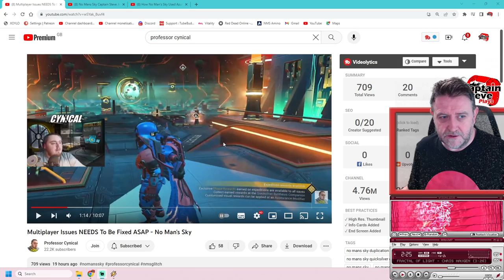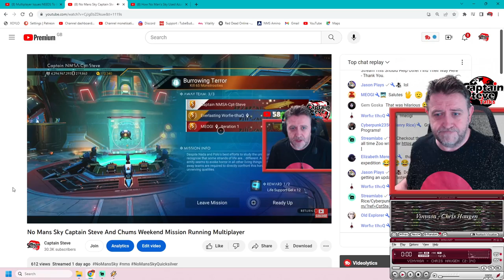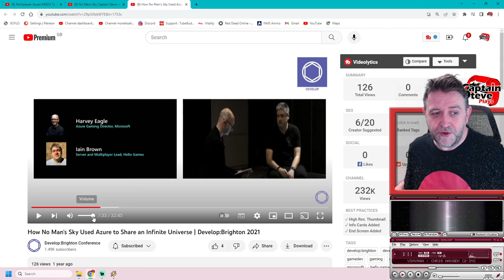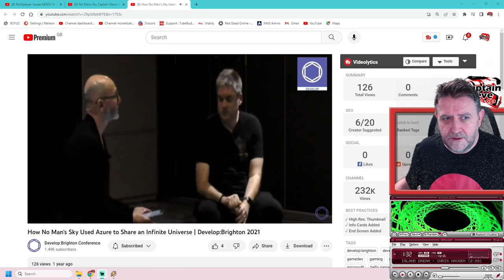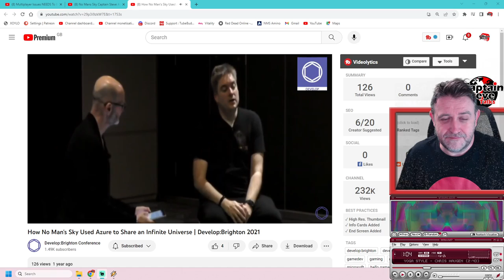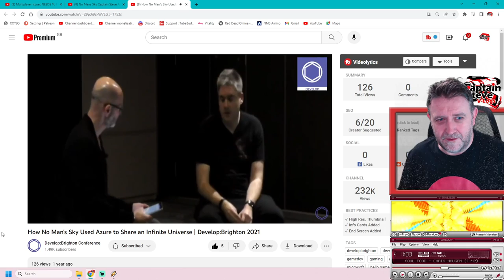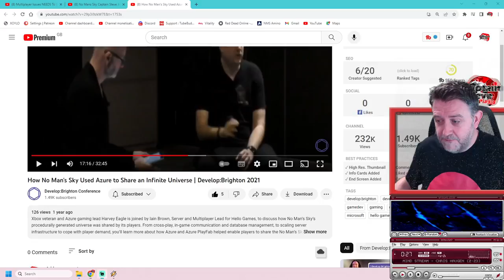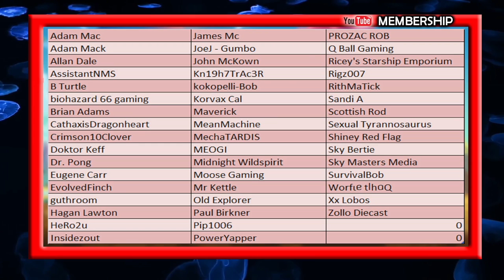No Man's Sky Iain Brown Talks About Network Azure And Multiplayer Setup At Hello Games - NMS News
Xbox veteran and Azure gaming lead Harvey Eagle is joined by Iain Brown, Server and Multiplayer Lead for Hello Games, to discuss how No Man’s Sky’s procedurally generated universe was shared by its players. From cross-play, in-game communication and database management, to scaling server infrastructure to cope with player demand, you’ll learn more about how Azure and Azure PlayFab helped enable players to share the No Man’s Sky universe.

Now I can only go by what is being said in this interview... and many of my opinions are simply that opinions, I am not overly tech savvy... However to me it sounds like multiplayer is out sourced via service plugins, and API's of some sort, and Hello Games simply pull and place script from those platforms.  I am not sure Hello Games has much control over actual fixes, unless it is their side and code related.  I hope Networking and Multiplayer becomes more stable, but with the amount of time that has passed I don't think it's that simple.